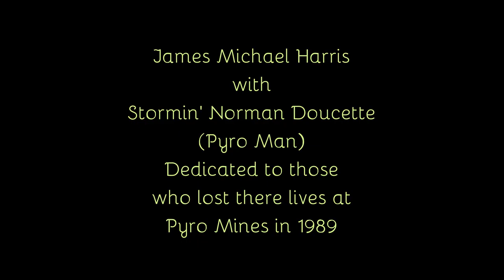"PYRO MAN" By James Michael Harris with Norman Doucette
James Michael Harris Plays his song "Pyro Man" with special guest Canadian Singer/Songwriter "Stormin" Norman Doucette. In Madisonville, Kentucky.
In Memory of All Coal Miner's who have lost lives

Pyro Mining Company
William Station No. 9 Mine Explosion
At about 9:13 a.m., September 13, 1989, an explosion occurred on Longwall Panel "O" between the 4th and 5th West entries off the first Main North entry, of Pyro Mining Company's Pyro No. 9 Slope, William Station Mine, located at Sullivan, Kentucky.

Fourteen miners were present in the longwall recovery area at the time of the explosion.  Ten died as a result of the explosion; four escaped despite being exposed to high concentrations of carbon monoxide and smoke.
It was the worst American mine disaster in five years and the worst
explosion-related mine accident in Kentucky in more than a decade.
Neither the source of the explosion which occurred about 9:15 am, nor the
causes of the miners' deaths have been determined Wednesday, company officials
said at a news conference.
Government investors will begin a formal investigation today, a spokeswoman
for the Federal Mines Safety and Health Administration said.
Autopsies are being conducted as the 10 victims at Regional Medical Center in
Madisonville, with results, expected this afternoon, David Jones,
administrator for the State Medical examiner's office said at a news conference late Wednesday night.
Earlier in the day, company officials said the victims were all found
wearing self-rescuers, the device that allows miners to breathe when there is a
large concentration of carbon monoxide present.
"The fact that they were using self-rescuers indicated they probably
survived the initial explosion," Charles W. Schulties, president of Costain Coal, Pyro Mining's parent company, said at a press conference late Wednesday
afternoon.
But Paul Tompkins, Webster County Deputy Coroner, said at a press Conference
late Wednesday night that none of the victims had breathing devices on their
faces.
In fact, Mr. Tompkins said that some of the victims awaiting autopsy still
had their self-rescuers in unopened pouches on their belts, and that some were
found without self-rescuers at all.
None of the self-rescuers looked like they had been used or had been
attempted to be used, he said.
Tompkins said he believed that the flash from the explosion occurred so
quickly that the victims didn't have time to use the device.
While no autopsies had been conducted as of 10 pm Wednesday, Tompkins said it
is possible that fire entered the victims' lungs causing them to suffocate.
Four of the victims had suffered first-degree burns on their faces, hands and
necks, while six showed no signs of any burns.
The victims were found in a 300 foot stretch of the mine, where miners were
disassembling the mine's large longwall miner.
Information on the disaster remains sketchy throughout much of the day as
more than five hours passed before Pyro officials briefed reporters.
There were persistent reports that besides those killed, a few other miners
were injured.
Company officials, as well as Tompkins and Kentucky State Police Bryan
Pitney said that wasn't the case.
However, one of the victims; James A. Tinsley, 36, Marion was not killed
instantly.
Three miners who were not injured by the explosion found Tinsley and removed
him from the mine. Tinsley was rushed to Union County Methodist Hospital,
where he died at 11:40 am.
Pyro Mining Company released the names of 10 miners killed Wednesday morning
following at the company's Williams Station underground mine in Webster
County.
1. Roger Keith Clifford, 32, of Morganfield
2. Mark Steven Hedges, 31, of Morganfield
3. Paul Terry Harris 39, of Providence
4. Anthony Terry McElroy 36, of Providence
5. Lynn Austin Ashmore 31 of Slaughters
6. Kenneth Edward Reed 32 of Slaughters
7. Curtis Wayne Scott 47 of Madisonville
8. Rick Dale Furgerson 34 of Madisonville.
9. Earnest Warren Stewart 40 Of Mortons Gap
10. James Anthony Tinsley 36 of Marion.